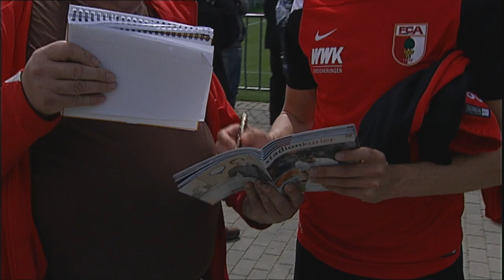FCA-Stürmer Alfred Finnbogason im Portrait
Er macht nicht nur auf dem Fußballplatz eine gute Figur. FCA-Stürmer Alfred Finnbogason ist ein Sprachtalent und ein durchweg talentierter Sportler. Das FCA Fan-TV hat sich mit dem isländischen Winterneuzugang zum Billard verabredet.